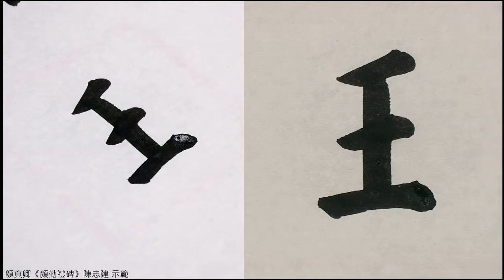顏勤禮碑 074出補蔣王文學、